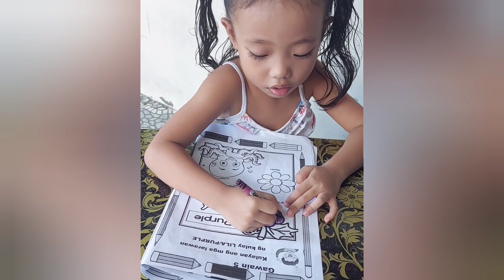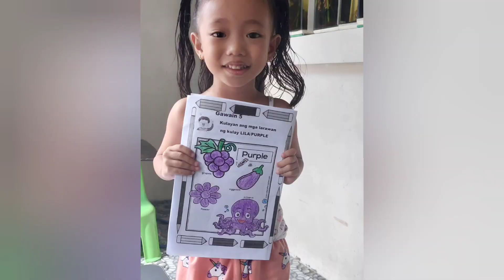PURPLE | TEAM GALZOTE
Let's watch how athena learn colors.